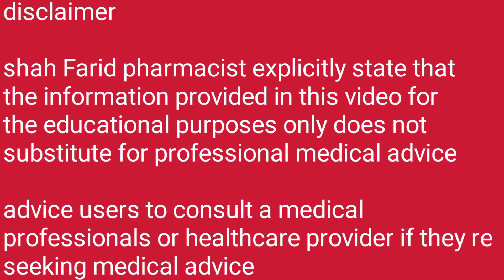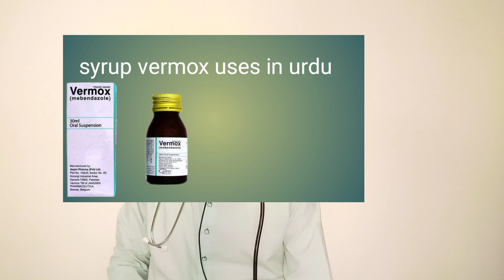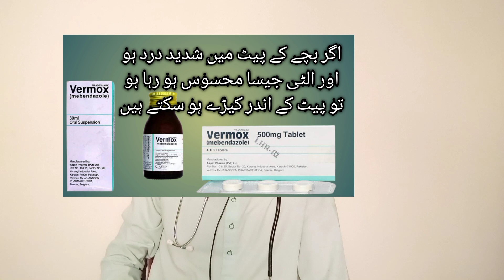syrup vermox uses in urdu/ syrup vermox benefits in urdu / how to use syrup vermox/ vermox in Hindi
Vermox is an anthelmintic or anti-worm medication. It prevents newly hatched insect larvae (worms) from growing or multiplying in your body.

Vermox is used to treat infections caused by worms such as whipworm, pinworm, roundworm, and hookworm. It is also used to treat infections caused by more than one of these worms at the same time.

Vermox may also be used for purposes not listed in this medication guide.

Warnings
Follow all directions on your medicine label and package. Tell each of your healthcare providers about all your medical conditions, allergies, and all medicines you use.

Do not take Vermox if you are taking metronidazole (Flagyl) as the combination could cause a severe skin reaction that includes fevers, blistering red or purple rash, skin peeling.

Before taking this medicine
You should not use Vermox if you are allergic to mebendazole.

Before you use Vermox, tell your doctor if you have ever had;

liver disease;
inflammatory bowel disease (including Crohn’s disease and ulcerative colitis);
kidney disease; or

vermox syrup
vermox tablet uses in urdu
vermox 100mg uses in urdu
vermox 500mg tablet uses in urdu
vermox syrup for babies
vermox syrup uses in urdu
vermox 100mg tablet uses in urdu
vermox syrup how to use
vermox mebendazole 30ml uses in urdu
vermox mebendazole
vermox syrup dose
vermox syrup for cat
vermox 30ml suspension dosage
vermox dosage
vermox syrup benefits in urdu
how to use vermox syrup
how to use vermox tablet